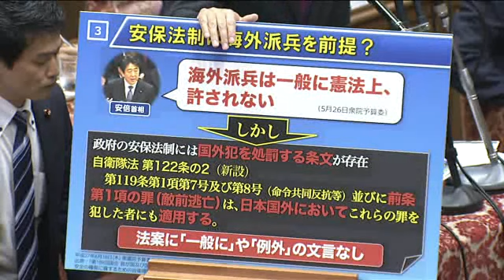安保法制「撤回して出し直せ」玉木雄一郎6/18 衆・予算委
6/18 衆院・予算委員会　安倍晋三　中谷元　玉木雄一郎（民主）の質疑 玉木雄一郎ブログ　砂川判決こそ「戦後レジーム」そのもの